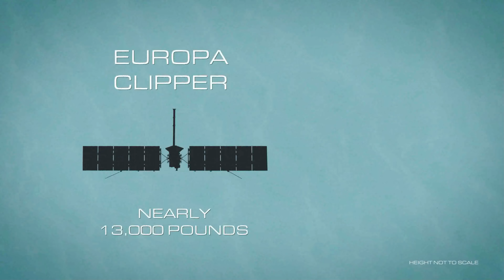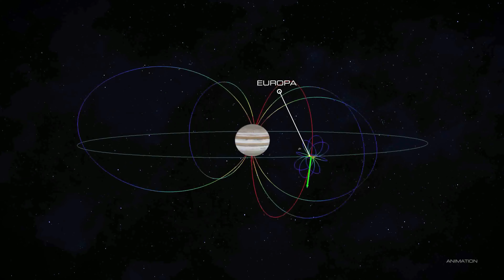Клиппер Европа: Обзор экспедиции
Экспедиция Клиппер Европа станет первой, посвящённой изучению ледяного спутника Юпитера — Европы, одного из самых перспективных мест в Солнечной системе для поиска среды, пригодной для жизни вне Земли. Имеются доказательства, что под замёрзшей поверхностью Европы находится океан воды, и учёные хотят выяснить, существует ли так также подходящая химия и энергия для поддержания жизни.

У аппарата Клиппер Европа  девять приборов, планируется также и гравитационный эксперимент. Клиппер выйдет на орбиту у Юпитера и совершит 49 пролётов Европы, собирая данные, чтобы помочь учёным лучше понять геологию, состав и внутреннюю структуру спутника. Хотя экспедиция не предназначена для поиска жизни, Клиппер Европа сможет ответить на ключевые вопросы о возможной обитаемости Европы.

Ожидается, что запуск Клиппер Европа состоится в октябре 2024 года с Космического центра Кеннеди НАСА во Флориде, а прибытие к Юпитеру — в 2030 году.

Источник: NASA/JPL-Caltech/KSC/APL